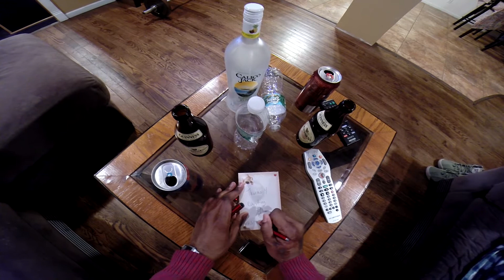Mitch The Journey - Partition SOB (Official Video)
Snippet of "College Law Pt. 1" (Lost Boyz - Renee freestyle)

Freestyle to Beyonce's Partition. I didn't feel comfortable bumping that in my car when I had to stop at the light and people looking me in the eye, but the beat is so dope, I had to make my own version.

Lyrics:

I'm driving, I ain't got no partition bey... (2x)

Now this aint limo service I aint got no partition
In the driver's side, never mind what kinda car is it
Do it for my pride so I try to put my claw in it
Fake friends trynna play a part, well Audition
Do ya best rendition of whats real homie
I pay with my emotions, come and split the bill homie
Or you can let Son (sun) Vise ya at the wheel homie
We growin but it takes more than a day to build homie

Now if you Roam (Rome) through my words you will find morale
Or you could study my aura, see I got more style
but one is more shallow, Imma pick my battle
I'd rather lead you go head and be the cattle
and Im sitting on a saddle, reigning from a high horse
Who am I kidding im still trippin up on my porch
From drunk nights and rainy days
Girls read me like a book, thats a Shade of Gray

But I aint just after nookie, I b trynna pay attention for
an opportunity but they b actin like attention whores
Too many connected, Im lookin for extension cords
cuz Im too young to think about cuttin my engine off
Im trynna stretch it out, I spread myself too thin
Tho I b takin L's, I train myself to win
I waste time alot, but whose fault is that
I tell myself a web of lies and get caught in that
This another Hors d'oeuvre, cooked to my order
served with a water cuz its wet for sure
Find a better dish than this one, if there is one
Than this must be "Chopped," rap edition
Catch me while Im sizzling, Im clicking
In the middle of the Eastside, like Im Islam
But Im from the North like them bummy ass civics
I aint trynna talk down Im just sayin how we living
I wanna be the voice of my town, gotta speak up
you recognize me by my walk whenever we meet up
My eyes are the windows to the core of my soul and I told you b4
We gon blow now believe us
Waitin on the reaper, could be today or tomorrow
but for now Im livin life like today is a bar

Im just waiting on my shot now
Writing all night trynna hold the rock down (SOB)
Its Pride Rock and the NightWriters
Lotta people jumpin ship, few right beside us
trynna chase the money cuz wit money come vaginas
Major league ballin, long distance from the minors

Been going hard at this ever since 22
You know what it is, call me hunnit proof
Trynna get the money I can see it coming through (Owf/SOB)